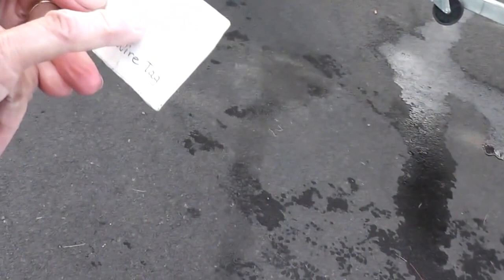Salmon Fishing 2013